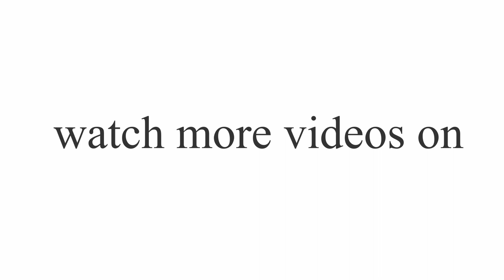How to Focus on competence not on competition | By MG